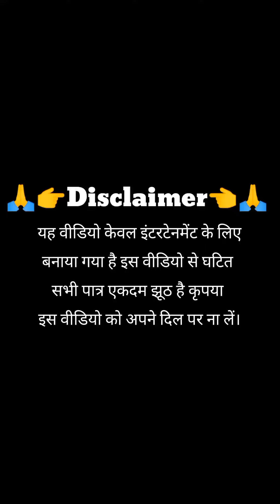भदोही का लवंडा 🤪Tik Tok viral Rail ||🤩 हम हैं देश के असली नमूने वायरल कॉमेडी वीडियो || Full comedy 🥰